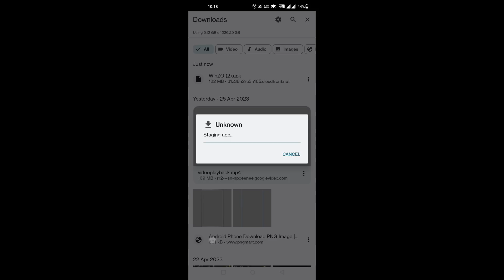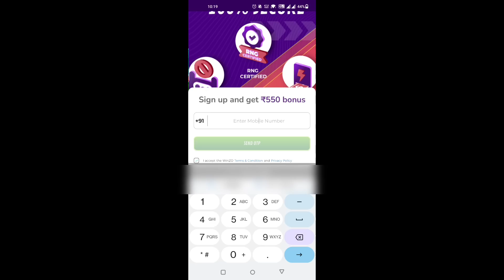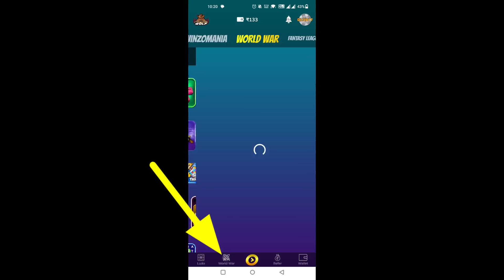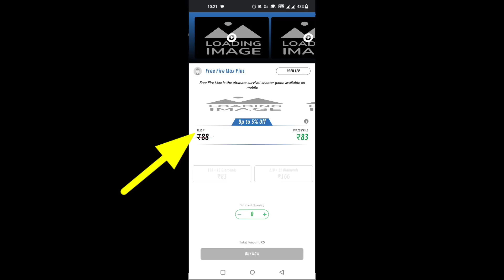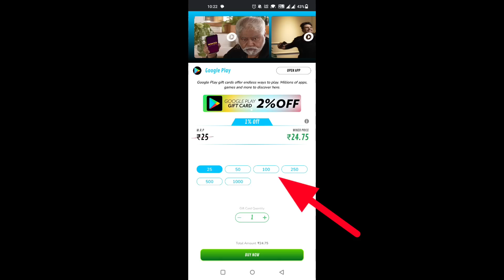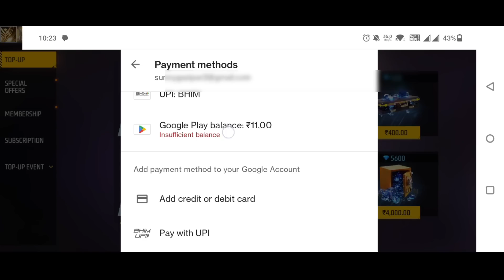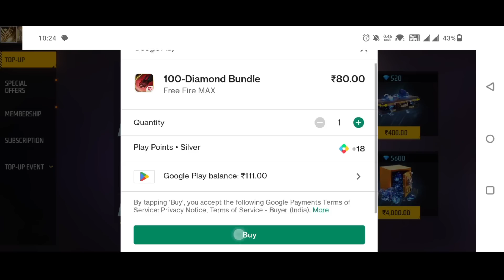₹100 का Redeem Code जल्दी करो | How To Get Free Diamond in Free Fire| Free Diamond trick free fire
₹100 का Redeem Code जल्दी करो | How To Get Free Google Redeem Code| Free Diamond fRee fire

winzo gold se diamond top up kaise kare
winzo gold free fire diamond top up
winzo app free fire diamond top
winzo gold free fire diamonds tamil
free fire diamond
Your Queries..💎
free diamond
rooter app se diamond kaise milega
rooter app se diamond kaise le sakte hai
rooter how to get free diamonds in
free fire
how to get free diamonds in

how to get free diamonds in free fire | free fire free diamond | free diamond in free fire

How to get free diamonds in free fire | free diamond app | free diamond lene wala app

free mein diamond kaise le
diamond hack
diamond
rooter app
rooter new version

free fire mein free mein diamond
free fire mein diamond milta hai
free fire mein 1000 diamond kaise le
free fire mein free mein diamond kaise mil sakta hai
free diamond new video
free mein diamond lene wala app
free diamond app
rooter se free mein diamond kaise le
app se free mein diamond kaise le

new router
free fire mein free mein diamond kaise le
free diamonds
free fire mein free diamond kaise milega
free mein diamond
diamond app
free fire free diamond kaise le sakte hai

1 Kill = Get Free 500 Diamonds || Free Fire Unlimited Diamonds || How To Get Free Diamonds

firee fire diamond hack
sr gaming

how to get free diamond in free fire | free diamond | how to get free diamond in free fire 2023

free mein diamond kaise le 2023
free mein diamond Kaise milega 2023
free diamond trick 2023
free fire free diamond in free fire 2023
free fire free diamond 2023
rooter app se diamond kaise le 2023
free diamond 2023

redeem code
technical rathore
free google redeem code app
helping gamer
free redeem code app gold app
Free fire me winzo app se diamonds kaise le
free fire unlimited diamonds trick
Winzo App Se Free Fire Diamond Kaise Le How To Use Winzo Aap 2022 Free Diamond Top Up Kaise Kare winzo gold se diamond top up kaise kare winzo gold se diamond kaise le winzo gold from firo diamondo
winzo app se free fire me diamond kaise le
winzo app se diamond kaise le
winzo se free fire me diamond kaise le
winzo free fire diamond top upwinzo gold free fire
diamond app
winzo app se diamond kaise kamaye winzo app se free fire me diamond kaise le 2022
winzo gold se free fire me diamond kaise le
winzo app se free fire me diamond kaise le winzo gold free fire diamond
winzo gold free fire diamonds winzo free fire diamond top up
winzo app se paise kaise kamaye free fire new event